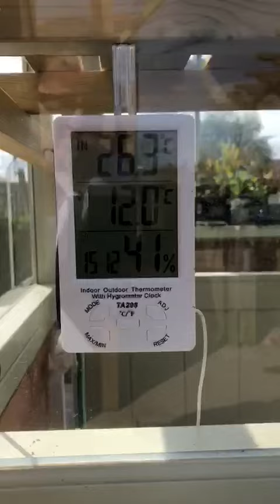Adjusting bottom drain part 1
Rotating bottom drain disc in order to increase airflow. Hopefully it works.